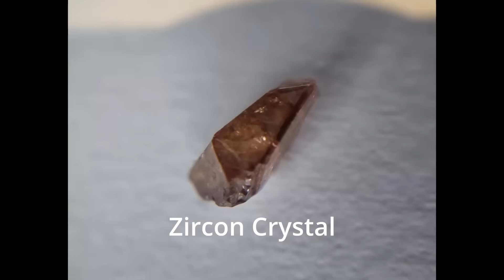Gemstones in a Volcano Fossicking for Zircons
A school holiday fossicking trip for Zircon specimens with the kids to lake Bullen Merri near Camperdown in Victoria.

This lake is a volcanic Maar with three craters making up the deep lake, it's over 60 meters deep in places. It is a source of Zircon, Ilmenite, Olivine, Kaersutite and others but there are no gem quality stone to be found unfortunately.

The minerals are all highly fractured, probably though violent eruptions and/or rapid temperature changes. They make great mineral specimens but you won't find cutters here.
If you go and have a fossick please be careful not to make a mess and fill in all holes neatly. Lets not get banned from yet another collecting locality!

Thanks to Steve and his granddaughters for coming exploring and filming with us too, it was a fun day out. Steve's website is well worth a look, it can be found

Links to mineral info on Mindat below

I'll be back with lots more gold, gems and adventure soon ;-)